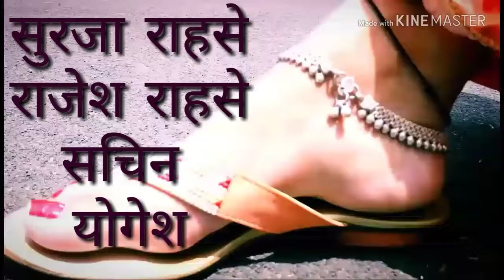Demography and tulaja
Rajesh Rahase